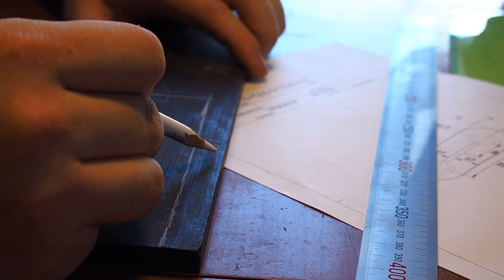Upright Bass Build Part 2 For Sale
It starts with the remake part 2 bridge production.
In fact, we first designed and built the bridge.
The bridge is a very important part of this base. Built-in piezo pickup, it has a design like tuned Omatic.
The material was made of brass, ebony and maple.
Since our milling machine lacked the power to make everything by shaving, we roughed it to some extent before we started.
I'm not used to the milling machine, so it's dangerous (even now).

For the main body, we cut the neck end, cut the neck, sanded, painted, drilled various holes, and so on.
There were quite a few design changes around the neck, so it was hard to get it right.
I was planning to finish the neck cutting and sanding as expected, and finish the painting with oil finish, but the quality is not good enough. Finished with French polishing with shellac from above the oil finish.